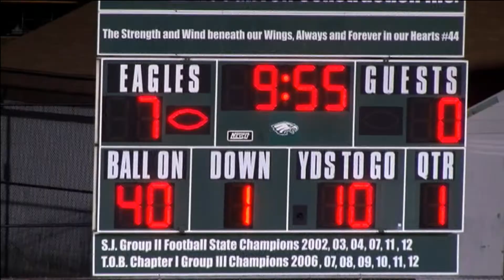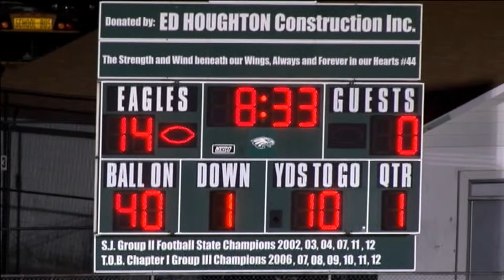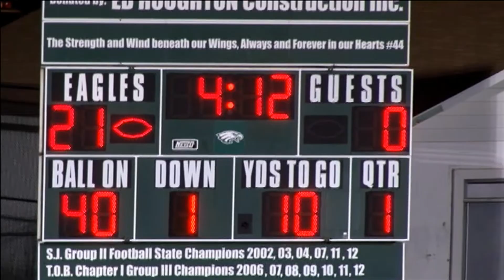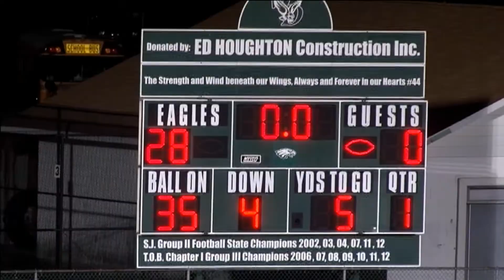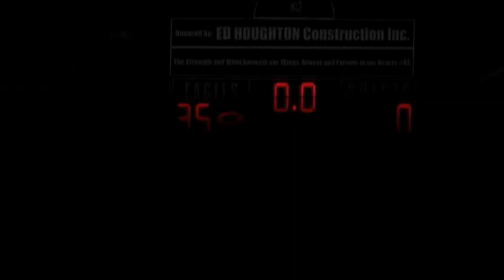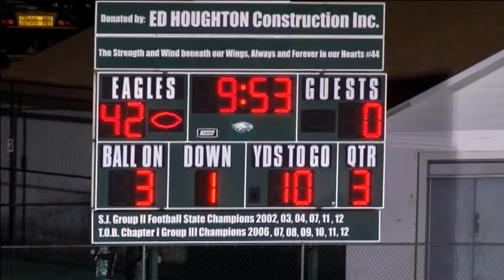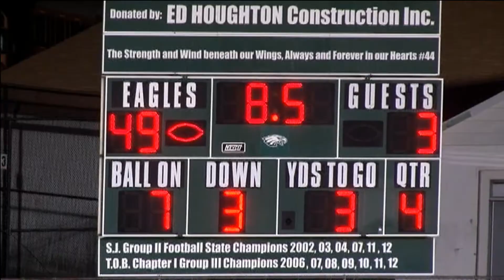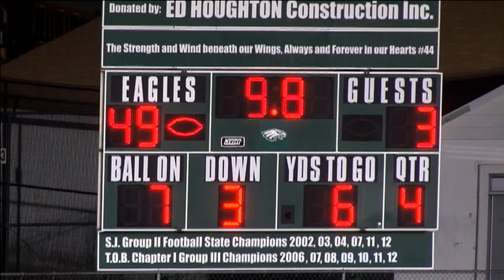Game #7: WDHS - 49 v. Haddon Hts. - 3 (11/1/13)